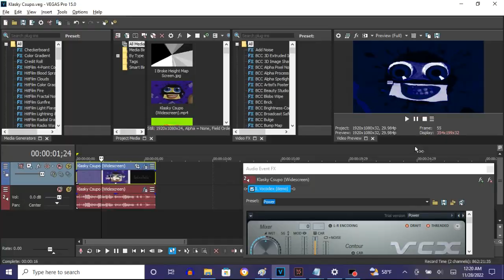How To Make PowerCityLateNight On Vegas Pro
Made on ‎Monday, ‎November ‎28, ‎2022, ‏‎12:24:32 am to 12:25:15 am

How To Make PowerCityLateNight:

(VideoFX)

1st: Gradient Map - PowerCityLateNight

0;  R:   0, G:    0, B:   0, A: 255 (Black)
1;  R:   0, G:   20, B:  75, A: 255
2;  R:   0, G:    0, B:  93, A: 255
3;  R: 255, G:  255, B: 255, A: 255 (White)
4;  R:   0, G:    0, B: 107, A: 255

(AudioFX)

1st: IL Vocodex - PowerCityLateNight

Step 2 of 2:

Key Set:

10th White Key
13th White Key
14th White Key
14th Black Key
22nd White Key
24th White Key